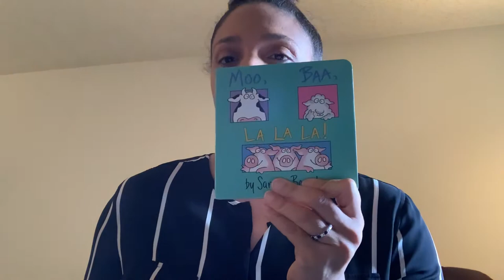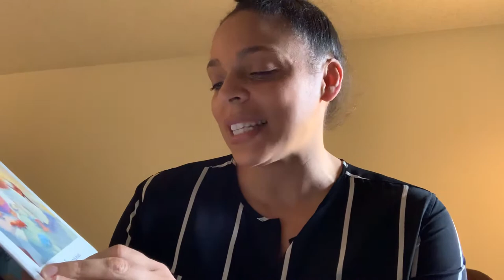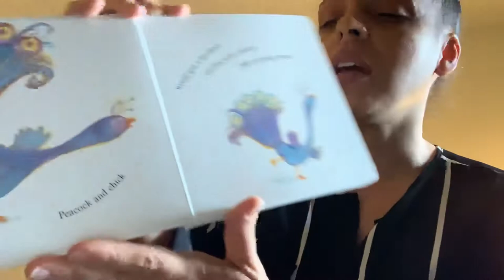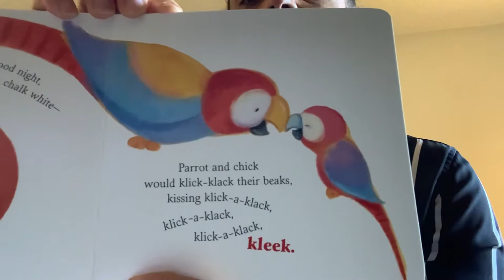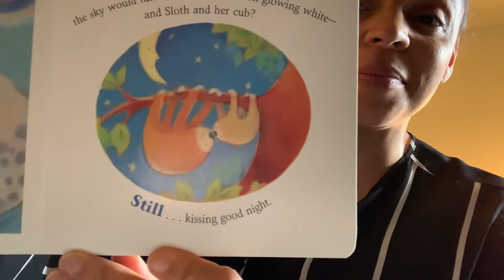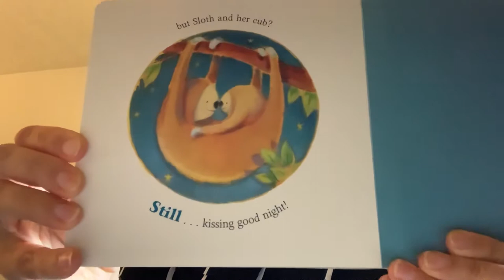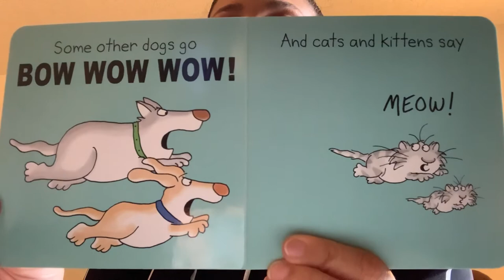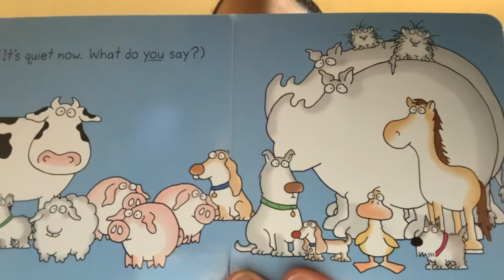Kids Book Read Aloud - If animals kissed good night, and Moo, Baa, La la la!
Storytime With Sandra - Today I’ll be reading three books:

“If animals kissed good night” by Ann Whitford Paul and illustrated by David Walker
“Moo, Baa, La la la!” by Sandra Boynton

Storytime With Sandra is hosted by Dr. Sandra Colton-Medici, an author, educator, dancer, and artist. I began this channel to help support children during the Coronavirus pandemic. Join me for picture book stories for babies up through middle school. I hope to bring some joy into your homes as we move through this uncertain time together.